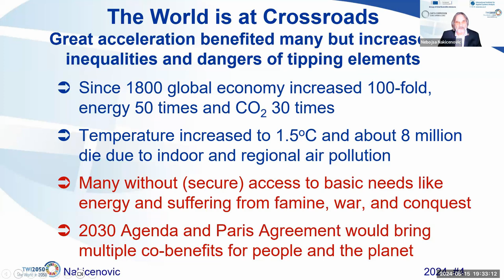WAAS@64 | Nebojša Nakićenović | Sciences for Food, Water, and Energy Security